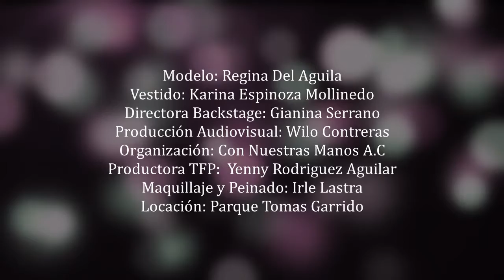Regina del Aguila Lastra - Invitacion Tabasco Fashion Pink 2019 - Luces de Villahermosa